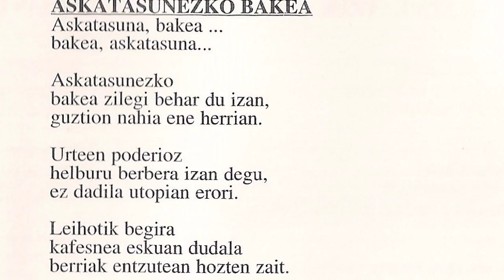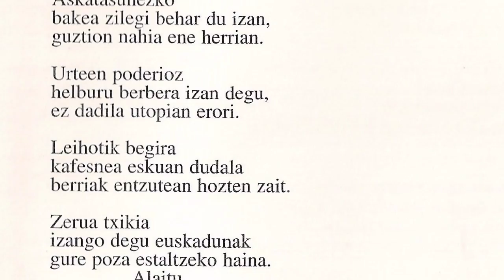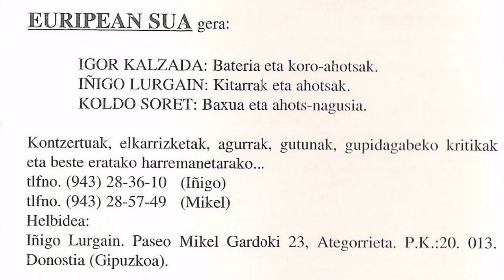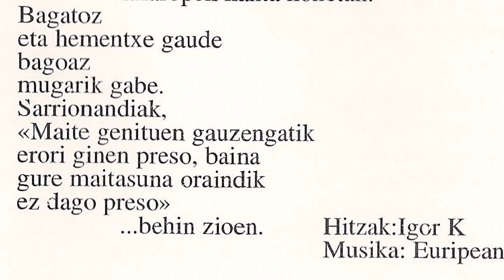EURIPEAN SUA - Askatasunezko bakea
Donostiako taldea genuen Euripean Sua. 1994 urtean grabatu zuten honako maketa Josean eta Iñaki Garrido "Cibertrack"-eko teknikoen ardurapean. Taldea maketa honetarako honako hauek osatzen zuten Igor Kalzada (bateria eta koro-ahotsak), Iñigo Lurgain (kitarra eta ahotsak) eta Koldo Soret (baxua eta ahots nagusia),